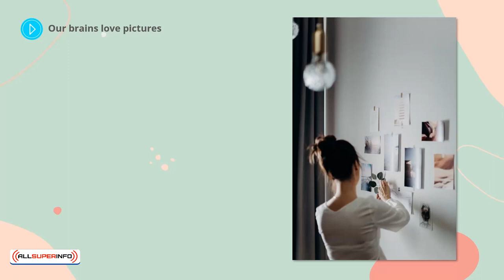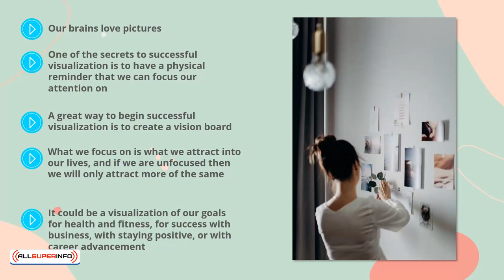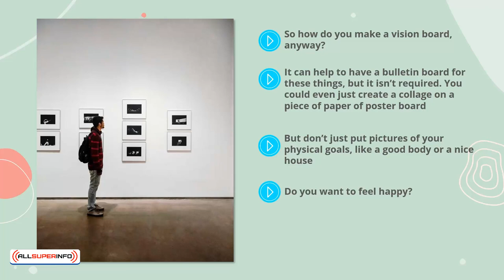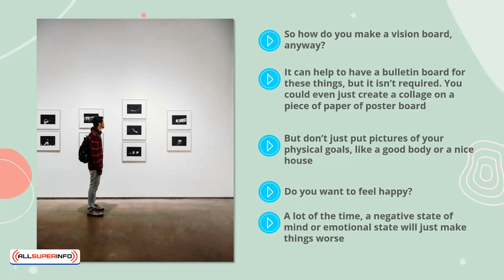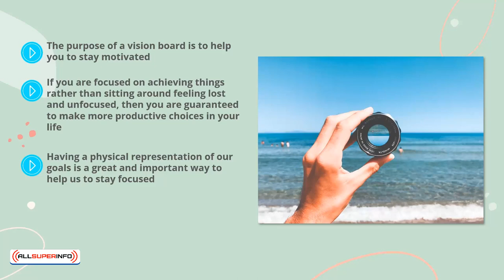06 The vision board technique